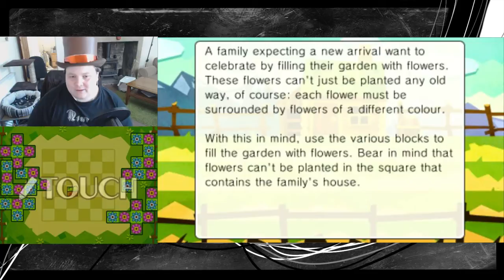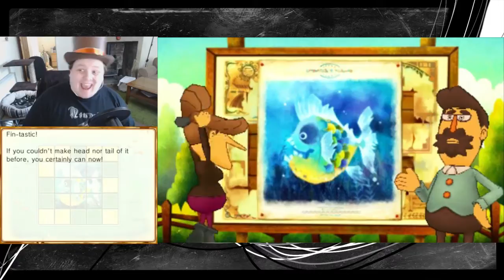Professor Layton and the Azran Legacy - 09 - Something Fishy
insert description here1